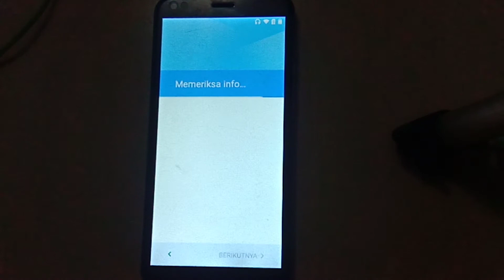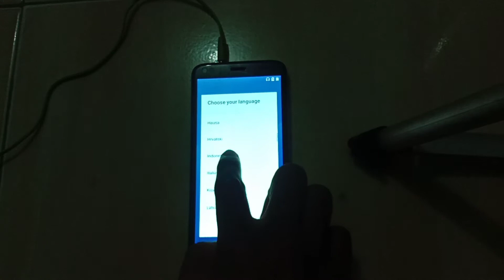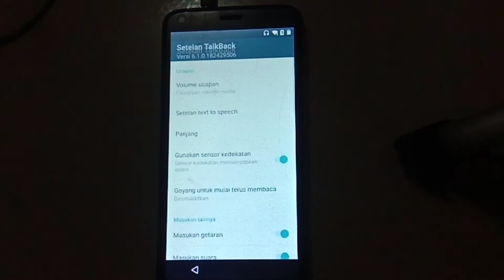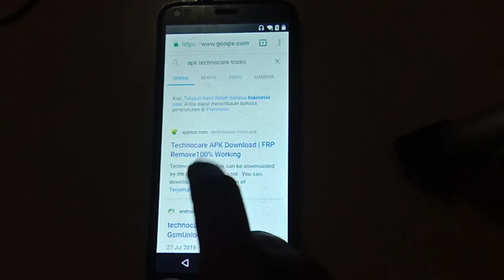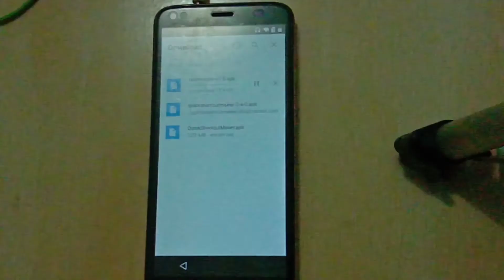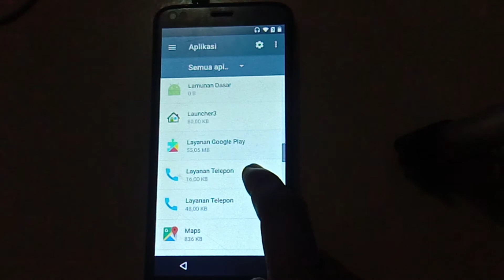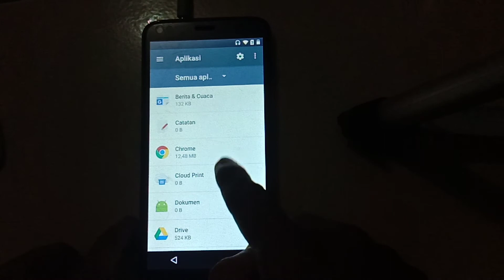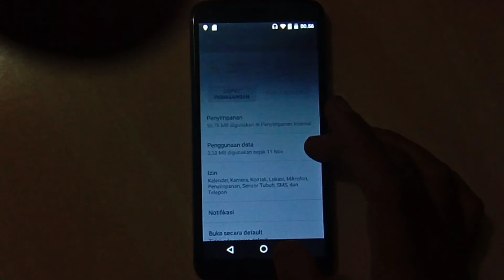Cara membuka Akun google spc x1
Awal mulanya spc x1 mengalami bootlop saya mencoba instal ulang l, eh taunya setelah saya instal berhasil cuma kendalanya diakun googlenya gak terlewati saya pon mencoba menanyakan teman saya teman saya pon kagak tau. pusing deh kepala bs, bs pon tidak pantanf menyerah mencoba mencari dari youtube itu pon gak ada hasil akhirnya dirangkumlah jadi satu sehingga berhasillah.

selamat mencoba dan selamat menonton sobat semoga sukses kuncinya cuma satu teliti dan pantang menyerah.